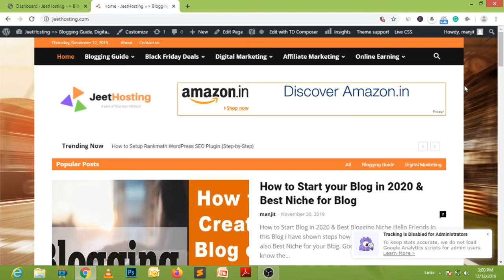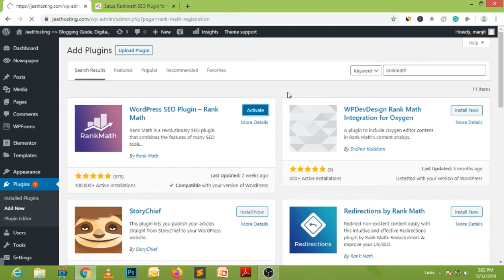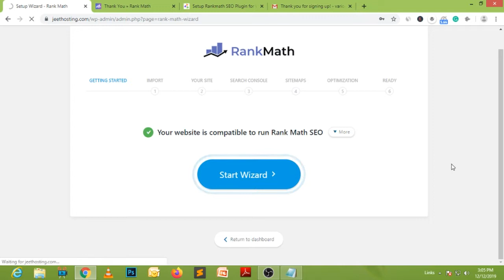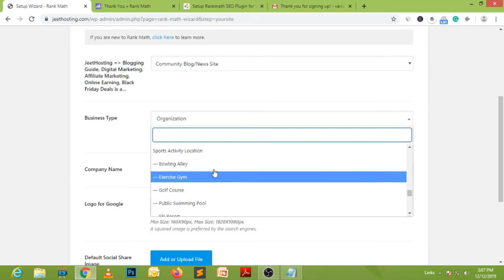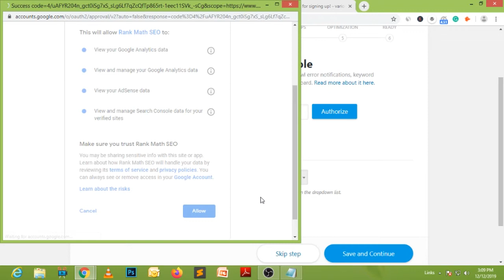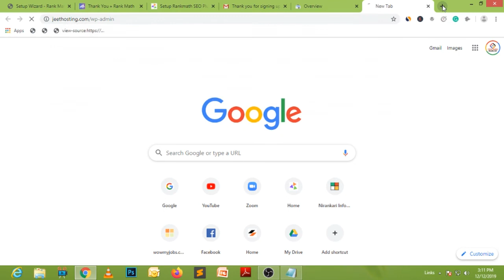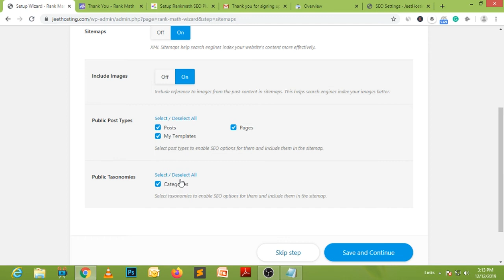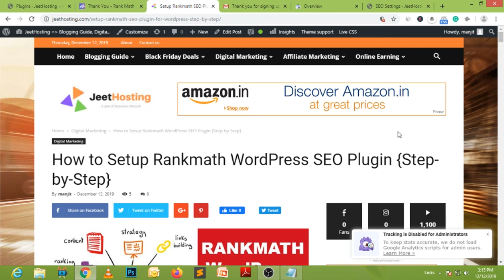Rankmath WordPress Plugin Installation Step by Step | 100% Practical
Regards

Manjit Singh